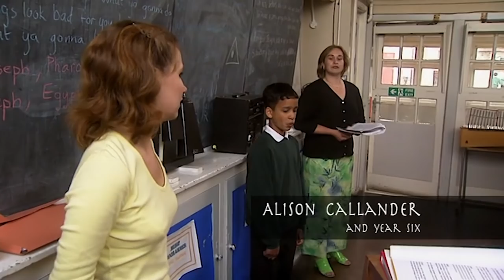The History of Joseph In Schools | Joseph and the Amazing Technicolor Dreamcoat Backstage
Take a look at how Tim Rice and Andrew Lloyd Webber's Joseph and The Amazing Technicolor Dreamcoat went from West End hit to becoming a staple of school productions all over the UK!

From 'Go Go Go Joseph' Featured on 'Joseph and the Amazing Technicolor Dreamcoat' (1999): For the first time ever Tim Rice and Andrew Lloyd Webber's fun filled musical Joseph and the Amazing Technicolor Dreamcoat has been specially filmed for video. Inspired by the record breaking London Palladium production, this version stars Donny Osmond, Maria Friedman, Richard Attenborough and Joan Collins. A lively and colourful journey through Ancient Egypt, Joseph and the Amazing Technicolor Dreamcoat follows the rags to riches story of Joseph, his eleven brothers and the coat of many colours. Spectacular visuals and an enchanting score packed with hit songs including Close Every Door to Me, Go Go Go Joseph and Any Dream Will Do make this a dream of a show for the entire family.

Buy and Keep the full show here:
/fri5lz

If you enjoyed that why not check out these other hit musicals! :

Cats: /bsi5lz

Phantom of The Opera:
Love Never Dies: Welcome to The Shows Must Go On the channel bringing you showtunes, backstage access and full performances from some of the best loved musicals in history!

Featuring melodic moments, show-stopping solos and high notes for the history books.